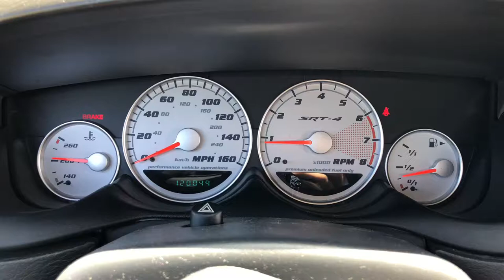My SRT-4 Soundtrack